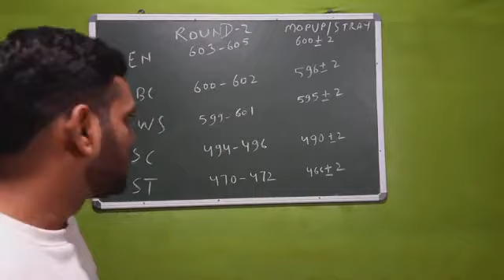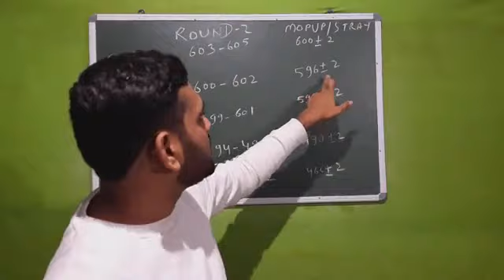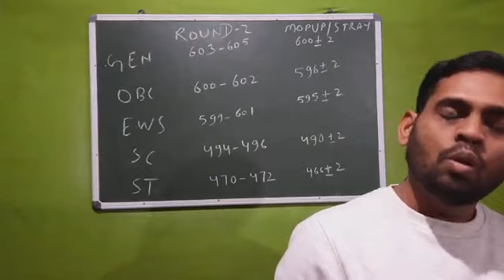🔥NEET 2021 Latest New 🔥 NEET 2021 AIQ/MCC Expected Cutoff Round-2 MOP UP and Stray Round